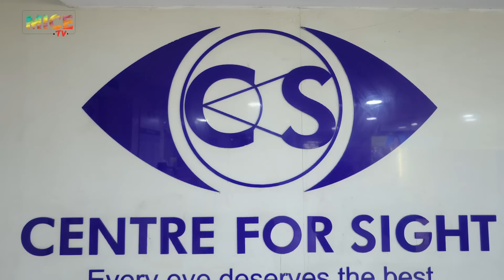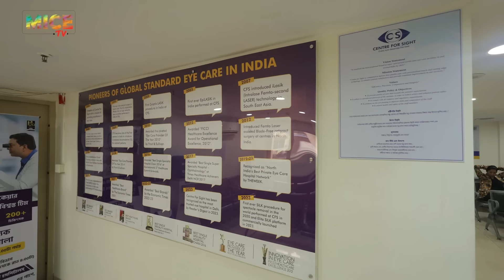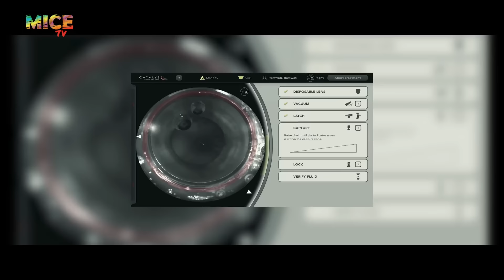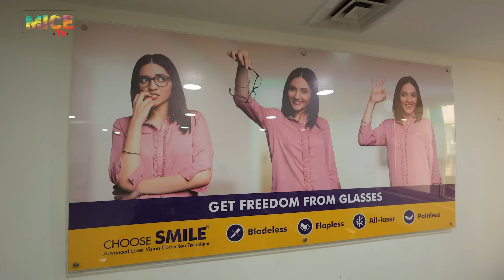Centre For Sight's Journey: Transforming Eye Care - Insights from Padma Shri Awardee Dr. Mahipal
Join us as Dr. Mahipal S. Sachdev shares his inspiring journey of excellence in ophthalmology!
A Padma Shri awardee (2007), Dr. Sachdev reflects on his career-defining moments and the guiding principles behind Centre for Sight, one of India's leading eye care institutions.

Why Choose Dr. Mahipal S. Sachdev?
🏆 Padma Shri Honoree: Recognized for outstanding contributions to ophthalmology.
🏆 Global Leader: Acknowledged as one of the world's top ophthalmologists.

Contributions to Eye Care
👨‍⚕️ Pioneer in India: Introduced advanced techniques like phacoemulsification, SMILE, LASIK, and other modern cataract surgeries.
👨‍⚕️ World’s First: Performed the revolutionary Elita Silk lenticule-based surgery.

Educator & Mentor
📜 Academic Excellence: Alumnus of AIIMS, New Delhi.
📜 Mentorship: Trains the next generation of ophthalmologists and surgeons.

Leadership Roles
✅ Chairman & Medical Director: Centre for Sight
✅ Former President: All India Ophthalmological Society (AIOS)
✅ Vice President: Asia Pacific Association of Cataract and Refractive Surgeons (APACRS)
✅ Author: Numerous publications on advanced ophthalmology techniques.

🌐 *Dr. Mahipal S. Sachdev Wikipedia profile*

Key Highlights:
Defining Moments of Dr. Mahipal Sachdev:
• Awarded Padma Shri in 2007.
• The mission and vision behind Centre for Sight.
• Commitment to providing the best ophthalmic care.

Institutional Values:
• Integrity, compassion, and trust.
• Technological advancements in eye care and precision in treatment.
• Centre for Sight's reputation for delivering honest and transparent clinical opinions for optimal eye health.

Future Vision:
• Expanding the footprint across India and internationally.
• Establishing super-specialty hospitals in various regions.
• Combining research, academics, and clinical work under one roof.

Challenges and Solutions:
• Overcoming the challenges of recruiting doctors in Tier 3 cities.
• Building infrastructure and facilities in small towns.

Corporate Social Responsibility:
• Regular eye camps and free services.
• Collaboration with organizations to provide world class treatments.
• Reaching underserved communities and offering low-cost, quasi-charitable work.

Technological Evolution:
• Transition from traditional surgeries to precision microscopic surgeries and lasers.
• Revolutionary advancements in cataract and refractive surgeries.
• Opportunities for patients to get rid of glasses through advanced specs removal procedures.

Advice for the Younger Generation:
• Importance of solid foundations and passion in one's work.
• Embracing continuous learning and dedication for success.

Discover how Centre For Sight is making strides in ophthalmology, delivering top-notch eye care, and touching lives across the nation.

0:00 Introduction
0:09 Dr Mahipal Sachdev's Defining Moments
0:37 Evolution of Centre For Sights's Vision
1:25 Challenges in Eye Care
2:20 What comes next in the development of Centres for sight
5:56 Most Significant Advancements in Eye Care
6:51 Advice for Young Ophthalmologists

Established in 1996, Centre For Sight has been continuously striving to provide specialized eye care for all. The group is a leading eye care service provider across its 85+ centres in 30+ cities from 15 states of India. A highly qualified clinical team leads Centre For Sight with modern infrastructure and world-class technology. But above all, the Centre For Sight group is committed to providing the best quality eye care services because we believe every eye deserves the best.